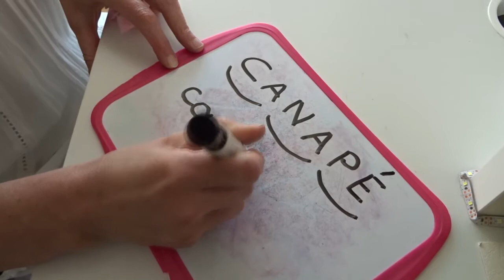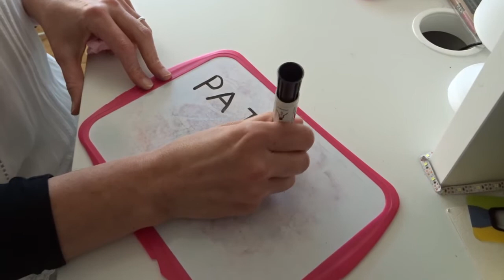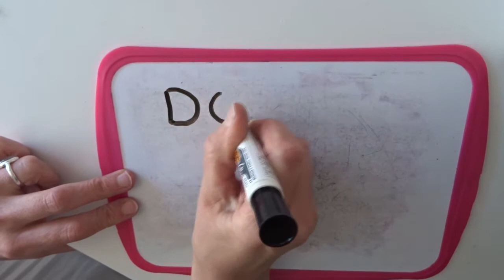Dictée de mots